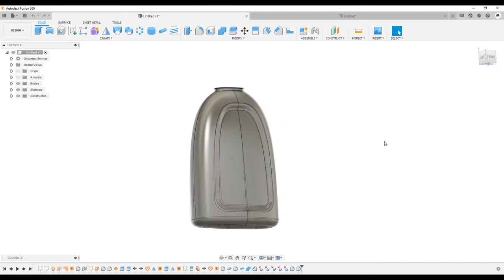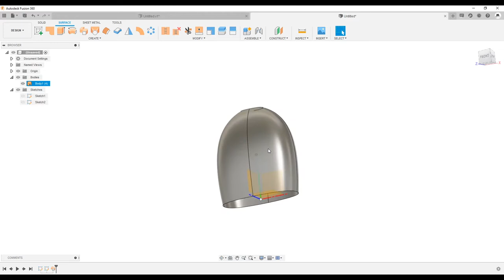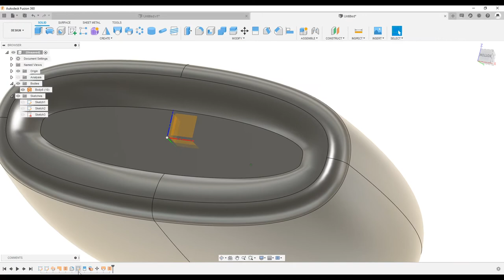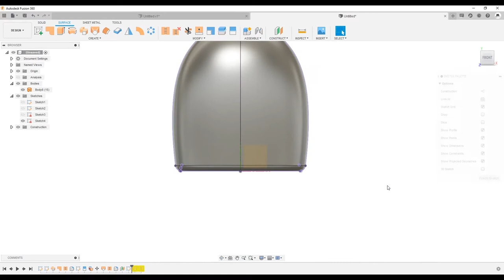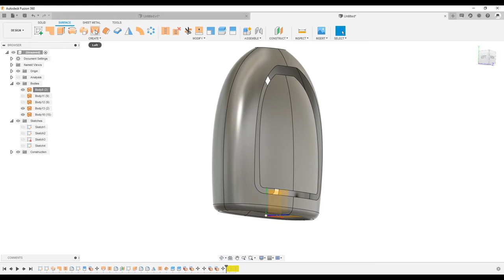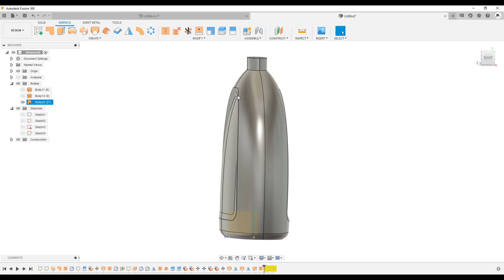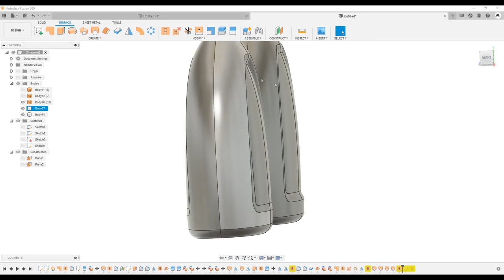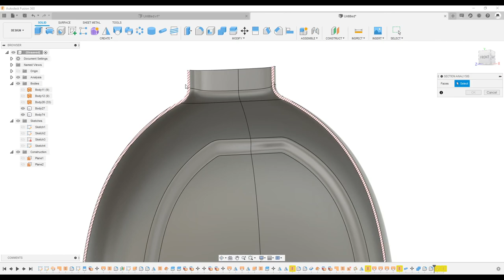P.39. Shampoo bottle design in Fusion 360 (Surface) / Моделируем бутылку для шампуня во Fusion 360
В этом видео рассмотри подход к созданию модели бутылки со сложной формой.